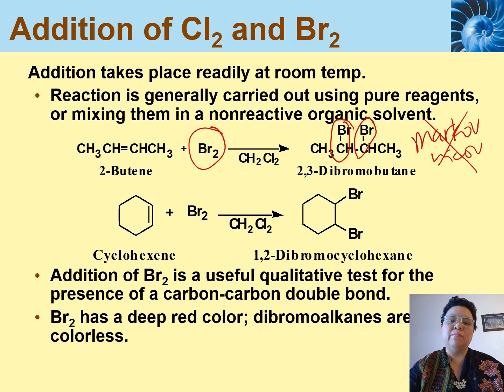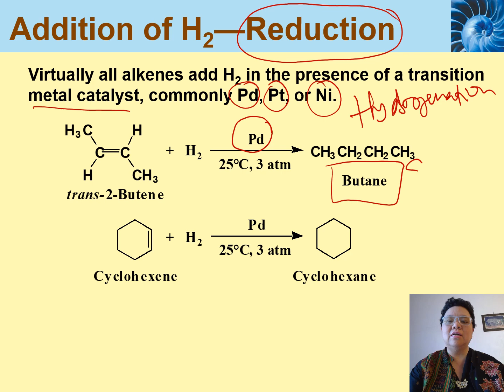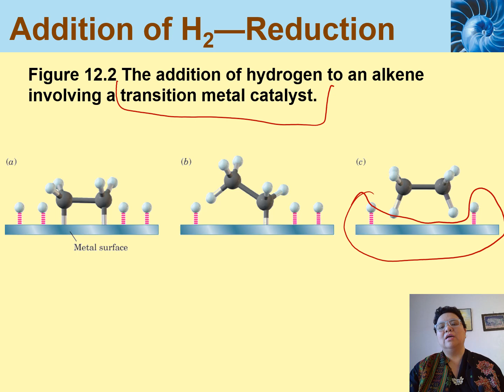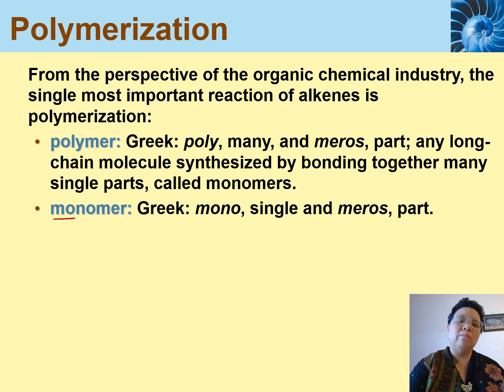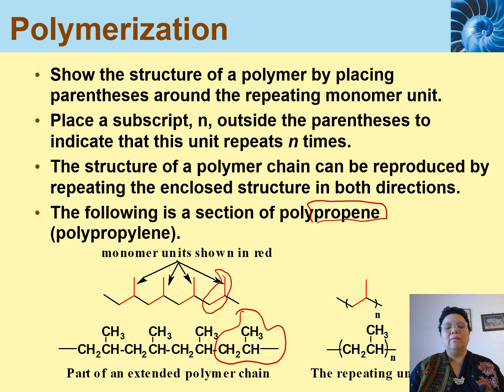Addition to Alkene: Bromination or Halogenation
Addition reaction toward Alkene, halogenation, bromination or chlorination. Look at the reagent itself. Bromine and Chlorine are reagent with its symmetrical structure. Thus, the reaction would not follow Markovnicov's rule. Please see the difference between this type of reaction to the one of addition hydrochlorination.